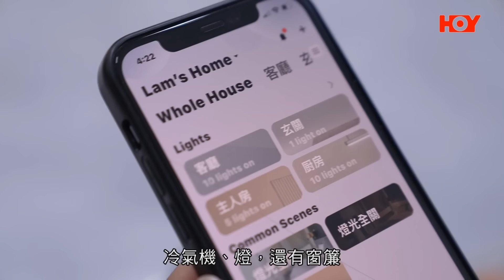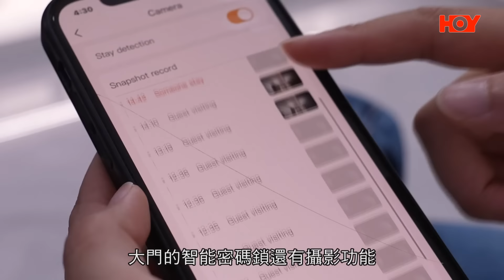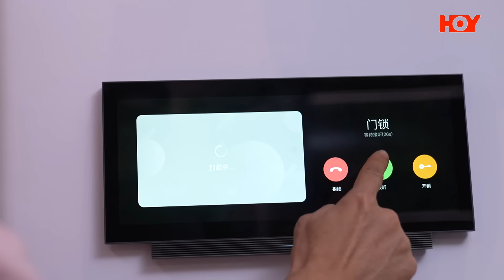立邦抗甲醛淨味兒童漆系列特約：香港空間改造王2 ｜EP6 PT2 ｜ 打造全新智能家居 營造奢華酒店風 ｜ 李尚正 ｜ 阿正 ｜ 盧頌恩 ｜ 妹頭 ｜ 空間改造王 ｜ HOY TV ｜ HOY 77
立邦抗甲醛淨味兒童漆系列特約：香港空間改造王2 ｜EP6PT2 ｜ 打造全新智能家居 營造奢華酒店風 ｜ 李尚正 ｜ 阿正 ｜ 盧頌恩 ｜ 妹頭 ｜ 空間改造王 ｜ HOY TV ｜ HOY 77

《 立邦抗甲醛淨味兒童漆系列特約：香港空間改造王2 》今次就要改造個柴灣樂軒臺接近30年嘅592呎單位，業主因為囡囡長大，希望可以有自己嘅房間，所以決定進行大改造，兩房變三房同有酒店感覺？即刻睇吓佢哋今次點做啦！！！

《立邦抗甲醛淨味兒童漆系列特約：香港空間改造王2》HOYTV足本重溫傳送門：

立邦抗甲醛淨味兒童漆系列特約：香港空間改造王2 ｜ Nippon Paint Special : Make it a better place 2
1月28日起逢星期日晚8:00 ｜ HOY 77